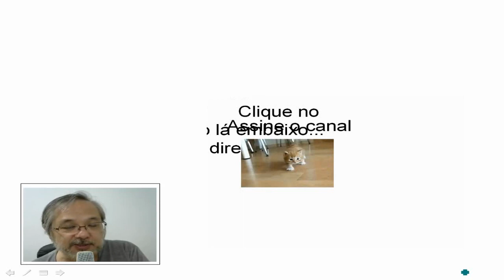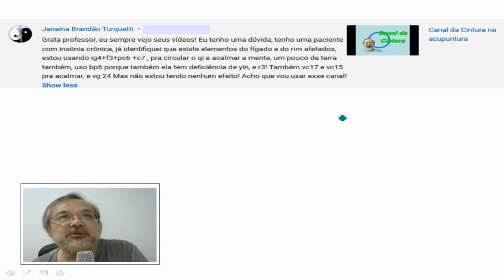Estudo de Pontos de Acupuntura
Analisando casos e estudando os pontos de acupuntura podemos ter uma noção mais clara de sua atuação na correção de desvios na energia vital.